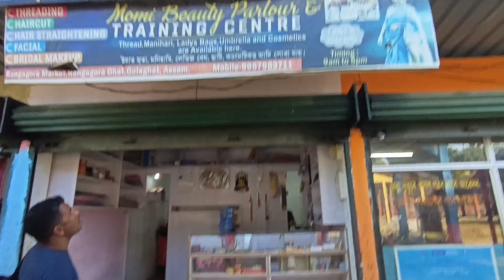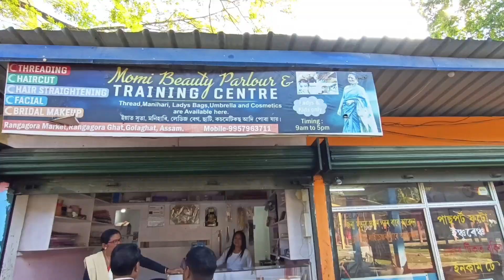ME':POLA SO:LAJE' OPE || আজি মমি মেদক ৰ Beauty Parlour বিষয় এ ক'ম